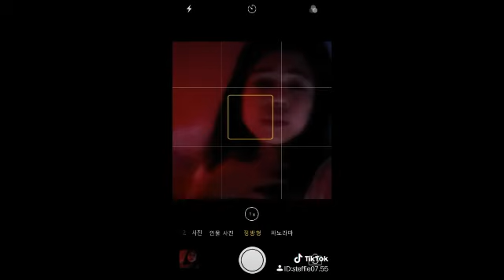TIKTOK COMPILATION #05 [2020]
I Hope you enoyed this video

Hope to see you again on my next video xoxo ^_^